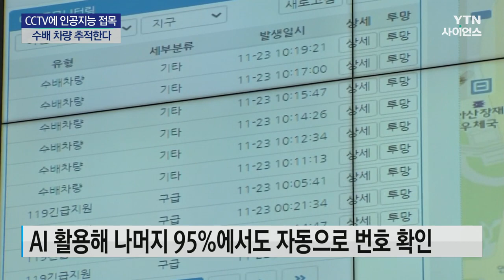[NEWS] AI, 일반 방범용 CCTV로 수배 차량 추적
[앵커]
차량 번호 인식 기술이 내장되지 않은 일반 방범용 카메라로도 수배 차량의 번호를 포착할 수 있는 인공지능 기술이 도입됩니다.

충남과 서울, 부산에서 이 기술에 대한 실증 사업을 벌이고 있는데요.

인공지능 기술이 값비싼 장비를 대체해낼 수 있을지 주목됩니다.

양동훈 기자입니다.

[기자]
검정 차량이 관제센터 대형 스크린에 보이고, 잠시 뒤 수배 차량이 포착됐다는 경고 메시지가 떠오릅니다.

이동 경로를 실시간으로 확인한 경찰이 출동하고, 이내 수배 차량의 앞을 가로막는 데 성공합니다.

충남도는 일반 방범용 CCTV에 인공지능 기술을 접목해 차 번호를 인식하고 수배 차량을 확인하는 추적 시스템에 대한 시연회를 열었습니다.

충남 지역에 설치된 방범용 CCTV 2만 6천여 대 중 차량 번호 인식이 가능한 CCTV는 5%인 천3백여 대에 불과합니다.

나머지 95%의 CCTV에서 수배 차량을 포착하려면 관제센터 직원들이 일일이 눈으로 봐야 했지만, 천안과 아산에서는 인공지능이 자동으로 번호를 확인합니다.

이 시스템을 활용하면 일반 방범용 CCTV를 통해서도 차량 번호를 추출할 수 있고, 추출된 번호는 경찰청 수배 차량 검색 시스템과 연동돼 곧바로 확인이 가능합니다.

인공지능을 최대한 효율적으로 활용하기 위해 '동적 할당' 기능도 도입했습니다.

평상시에는 주요 거점 CCTV 위주로 차량 번호판을 확인하다가, 수배 차량이 나타나면 바로 근처 CCTV들에 분석 기능을 부여해 동선을 추적하는 기능입니다.

[조명돌 / 개발업체 관계자 : (카메라들을) 지역 분할해서 운영하고 있다가, 수배 차량이 검거(포착)가 되면 동시에 다른 카메라 지역에 있는 카메라의 AI 부분들을 그 지역으로 분포시켜서 집중 관제를 반경 단위로 할 수 있도록 돼 있습니다.]

기존 차량 번호 인식용 CCTV는 고가여서 많이 설치할 수 없었기 때문에 이번 기술을 활용하면 비용 절감 효과가 클 거로 기대됩니다.

[한경아 / 충남도 스마트도시팀장 : 기존의 번호 인식 카메라는 800∼900만 원 정도 고가의 장비였는데 (일반) 방범용 CCTV는 이것의 10분의 1 정도 가격입니다.]

충남도는 이번 사업을 다른 시·군으로 확대해나가는 한편, 세금 체납 차량, 공해 차량, 미등록 차량 등을 찾는 데 확대 적용하는 방안도 검토할 방침입니다.

✨ YTN사이언스 홈페이지